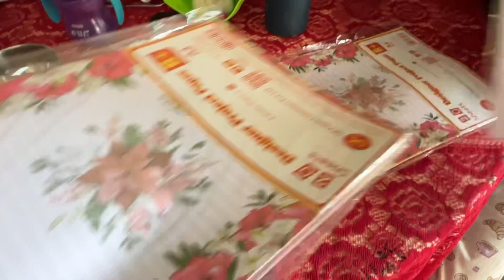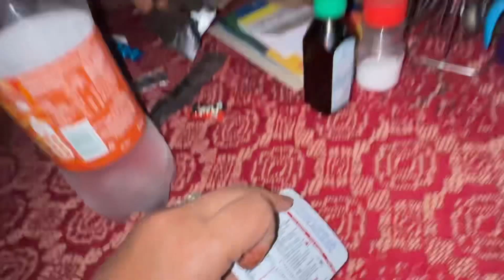👵मम्मी को लेकर￼ जाना पड़ा हॉस्पिटल 🏥( family vlog )￼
🙏वीडियो देखने के लिए आप सभी का बहुत-बहुत धन्यवादअगर आपको वीडियो पसंद आती हैं तो वीडियो को लाइक कीजिये, आपका कोई सुझाव हो तो आप कमेंट कीजिए।